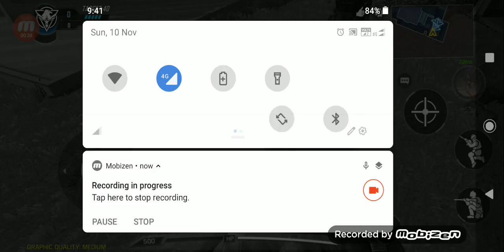Call of duty gameplay(2)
Most kills record